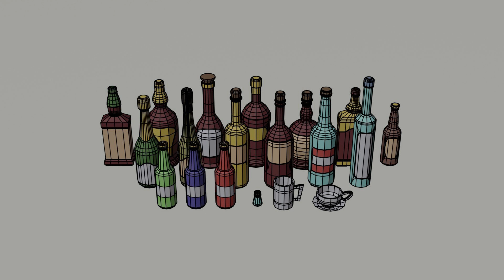[Free] "Accumulation" Base Hip Hop Rap/Boom Bap Type beat Instrumental 2022 Underground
EN: Important, to get the instruments without tag, distribution license, ... (Please read the purchase parameters carefully and their uses, so that you do not find misunderstandings):

Free use instrumental version, the only requirement is to place the link of my channel in the description of your song and not take away the monetization of my beat, when I manage to monetize, XD. Even when the time comes if you want, you can reach an exclusivity agreement or get the beat without tags, enter the first link or we will talk about it on my networks if so, follow me if you are interested:

ES: Importante, para conseguir la instrumental sin tag, licencia de distribución,... (Porfavor leer los parámetros de compra detenidamente y sus usos, para que no halla malentendidos):

Versión instrumental de uso libre, el único requisito es colocar el link de mi canal en la descripción de tu canción y no quitarme la monetización de mi beat, cuando logre monetizar, XD. Incluso cuando llegue el momento si lo deseas, puedes llegar a un acuerdo de exclusividad u obtener el beat sin etiquetas, ingresa el primer enlace o lo hablaremos en mis redes si es así, sígueme si te interesa: